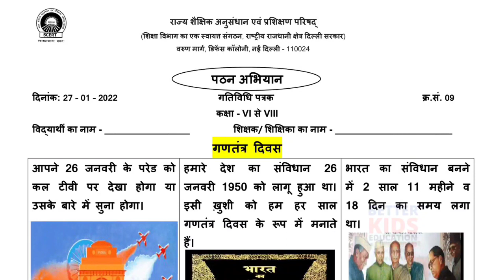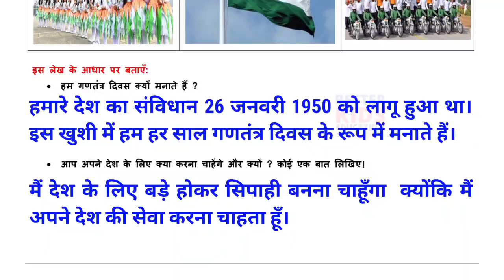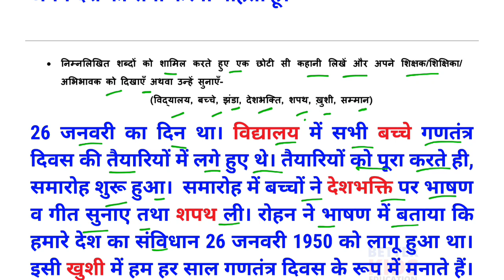Class 6,7,8 Hindi Worksheet 9 Week 2 | हिंदी सप्ताह 2 उत्तरसहित | Reading Campaign Week 2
Class 6,7,8 हिंदी सप्ताह 2 SCERT Hindi worksheet 9 उत्तर सहित Week 2 || 100 Days Reading Campaign Week 2
worksheet no.9 class 6to8 (27/1/2022) hindi /worksheet9 class6to8/class6to8 worksheet 9/ पठन अभियान

DOE Class 6to8 Worksheet 9 Hindi With solution
EDMC Class 6to8 Worksheet 9 Hindi With solution
NDMC Class 6to8 Worksheet 9 Hindi With solution
SCERT Class 6to8 Worksheet 9 Hindi With solution
SDMC Class 6to8 Worksheet 9 Hindi With solution
Worksheet 9 Class 6to8 Hindi हिंदी सप्ताह 1 Hindi Grammar worksheet with solution karypatrak 9
Hi, in this video we gonna tell about SCERT Class 6to8 हिंदी कार्यपत्रक 9 Hindi Grammar worksheet 9 in simple way so that you can understand SCERT Class 6to8 हिंदी कार्यपत्रक 9 Hindi Grammar worksheet 9 easily.
We solve all the question of SCERT Class 6to8 हिंदी कार्यपत्रक 9 Hindi Grammar worksheet 9 with explanation